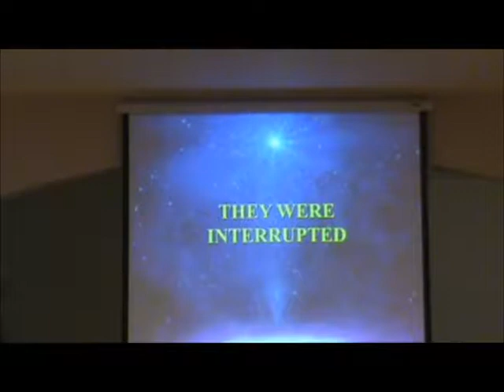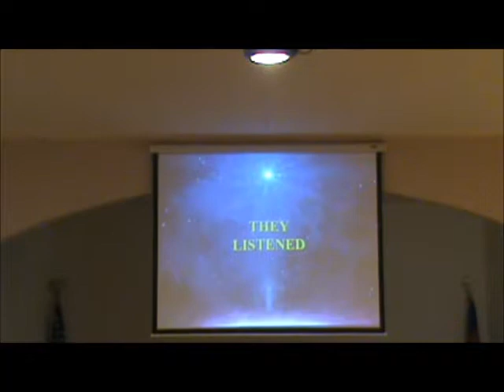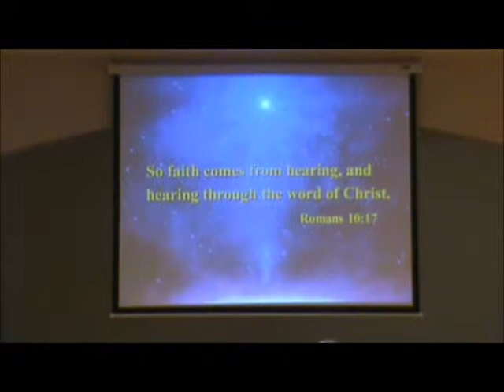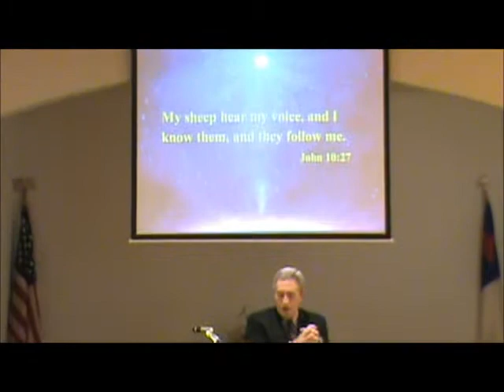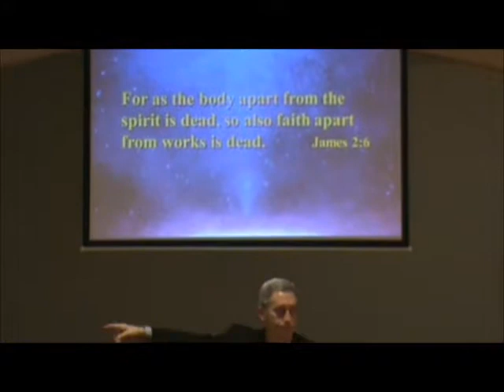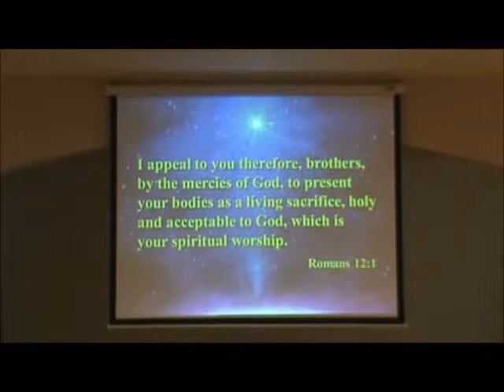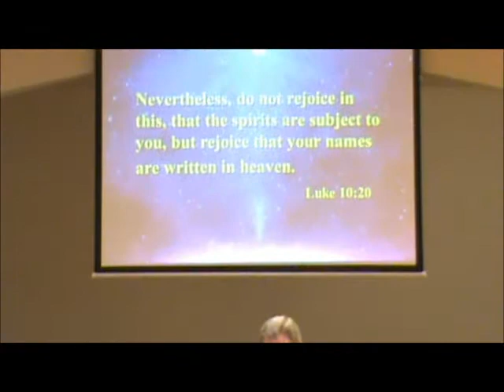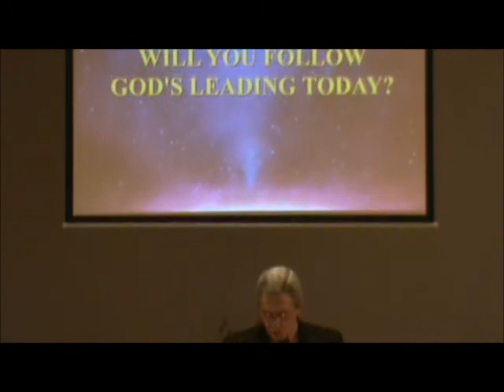Journey To Bethlehem. How Did the Shepards and The Wisemen Get There? Luke 2:15-16; Matthew 2:1-2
Church Service from December 9, 2012